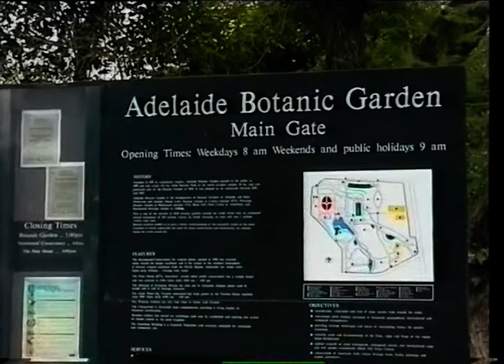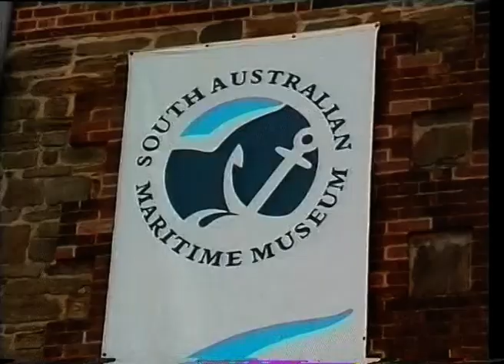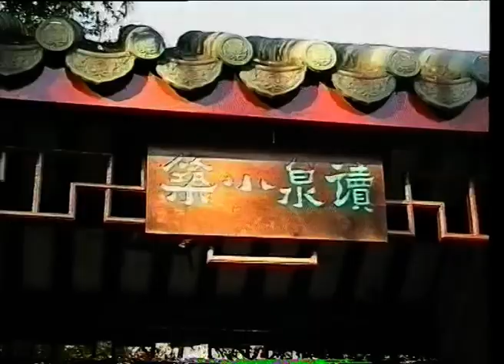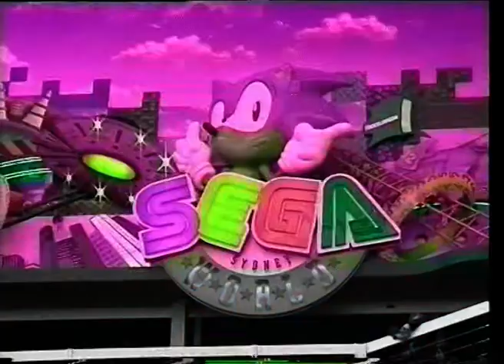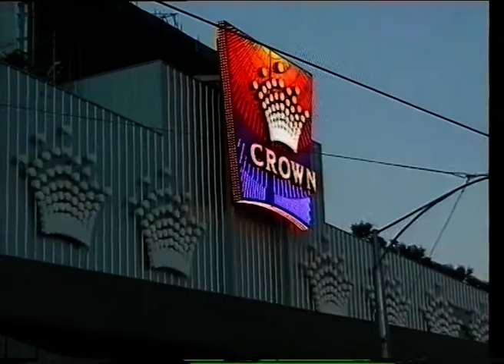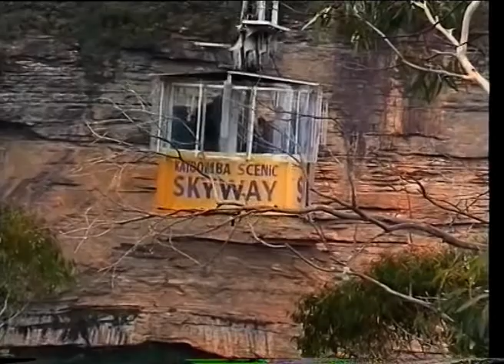Australie - 1997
Mon voyage en Australie en 1997.